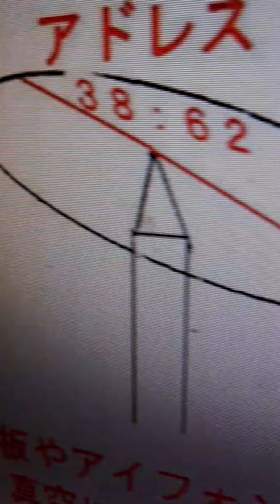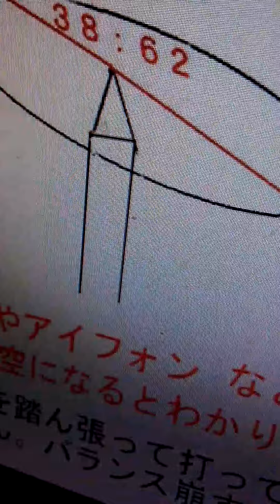アマリンスイングの規範、わたしがゴルフもあらゆる全てのスポーツをつくります。